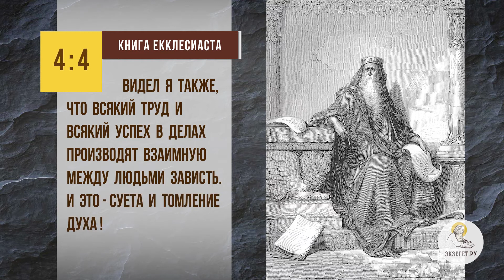Почему сострадать человеку легче, чем искренне за него порадоваться? БИБЛИЯ ОТВЕЧАЕТ.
Верующий в Сына имеет жизнь вечную, а не верующий в Сына не увидит жизни, но гнев Божий пребывает на нём. Ин.3,36

категория 16+